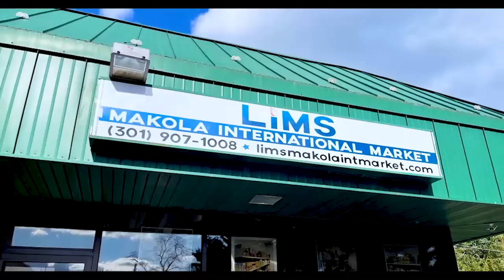😢The 14-Year Boy Who Eats Pigs Food Story Will Make You Cry 😭 I Saw Many Dead B0dies - OPOKU JONAS